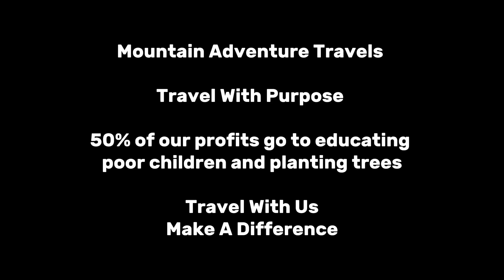Travel with Purpose | Planting Trees to Combat Climate Change | Make A Difference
. . . CREATION CARE | Planting Trees in Pakistan, India, and Nepal.

TRAVEL WITH PURPOSE WITH US.

50% of the profits generated by Mountain Adventure Travels will go towards serving needy people in majority world countries.

EDUCATION - Supporting underprivileged children to break the cycle of poverty.

COMMUNITY - Investing in inspiring individuals and causes.

PLANTING TREES - Contributing to the fight against climate change and the promotion of sustainable living.